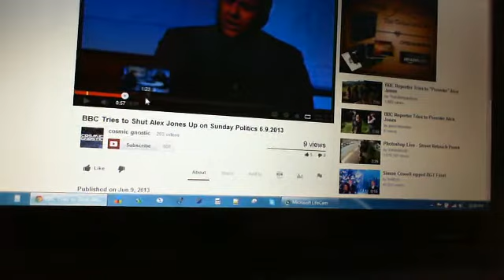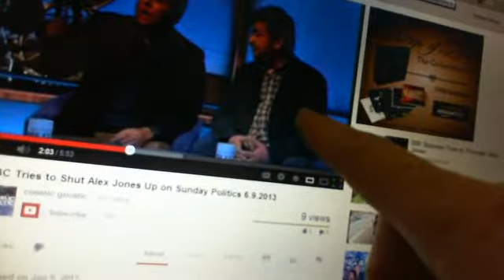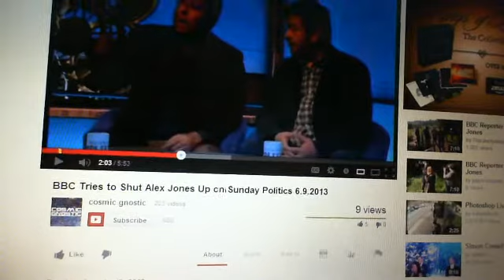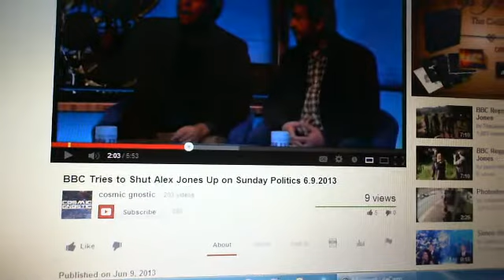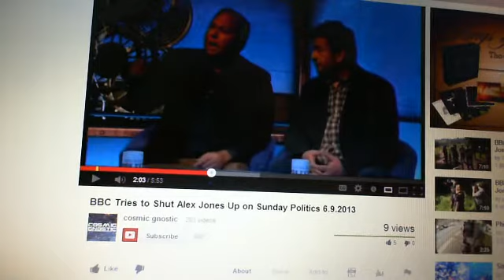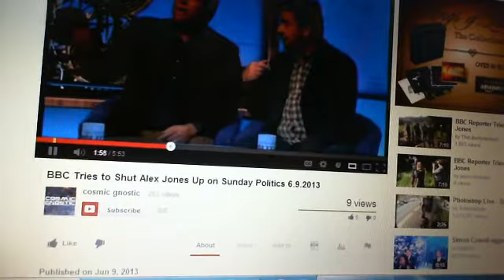Controlled opposition theory goes mainstream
I find it most interesting that, contrary to what is going around, the host and the guest were actually not trying to "shut down" Jones so much as taking advantage of a rare moment to confront this illusive man about the likelihood of being controlled opposition.  It's useful, but also very very dangerous for both sides to be confronting this issue.  Basically, the issue, if exposed, reveals the conspiracy in full.  In fact, Jones' role on Piers Morgan was to make us look bad, lol, but people are so dumbed down and yearning for alleviation of the system that they didn't understand his behavior as bad, but actually acclimated to him.  Tptb, in their brashness, are thus piling in behind him as one of the last bastions of safety.  The sort of stress someone like Jones is under is thus arguably unimaginable.